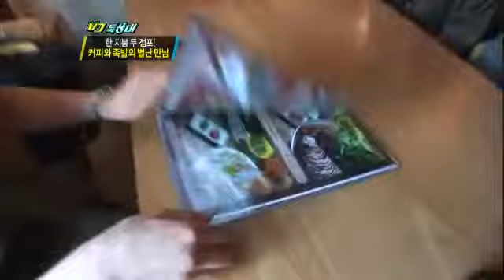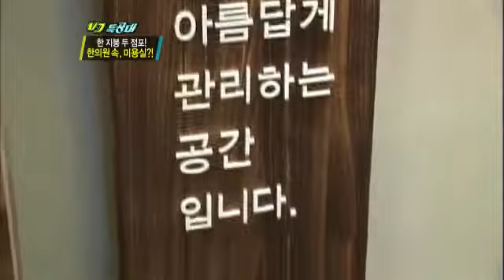VJ특공대 - VJs on the Scene 20120511 # 010